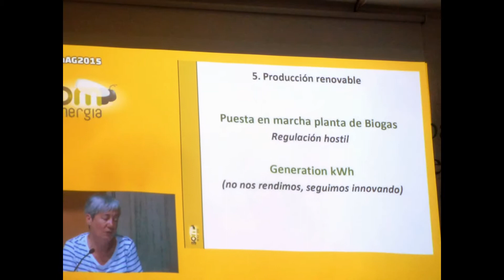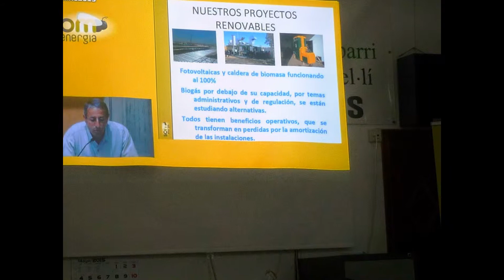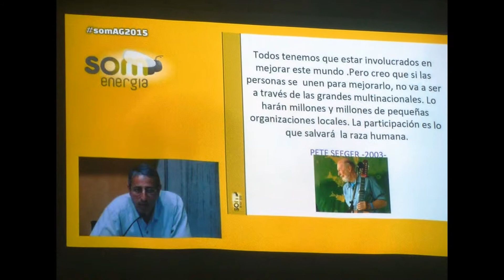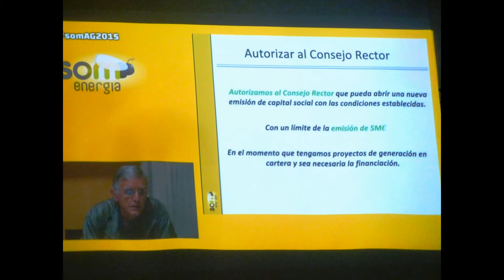SomEnergía AsambleaExtraordinaria2015 Sábado 9Mayo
Som Energía  Asamblea Extraordinaria 2015 Sábado 9 Mayo AA.Vecinos San Marcelino.Valencia Seguiment de l’Assemblea General 2015